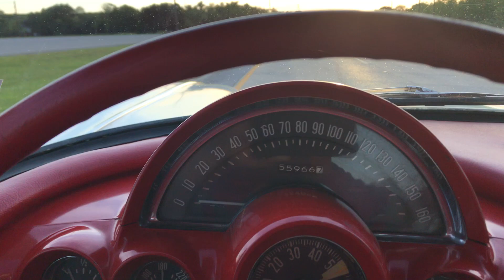59 Vette Hwy 14 2 April 2020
59 C1 Ride